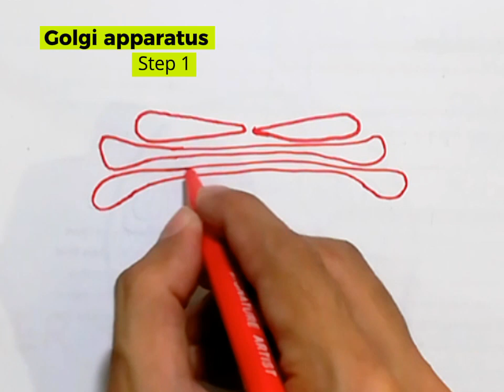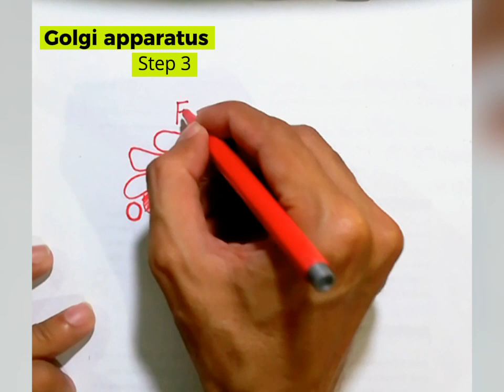Diagram of Golgi apparatus l